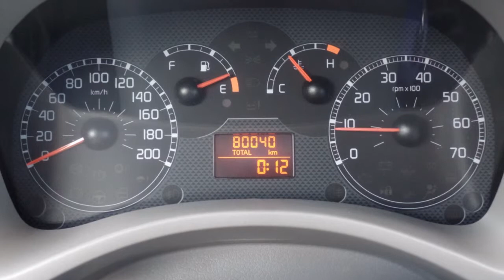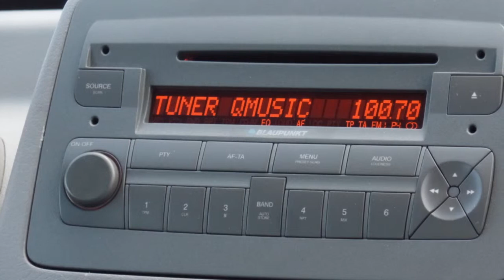Fiat Panda 1.2 Dynamic Sound | trekhaak